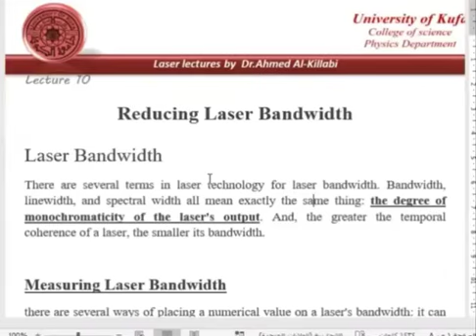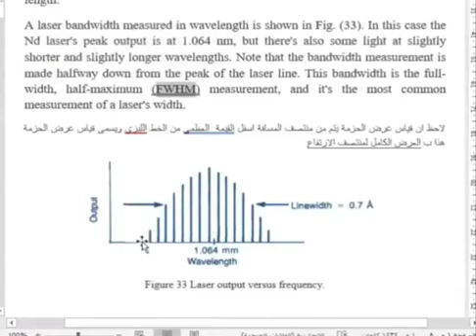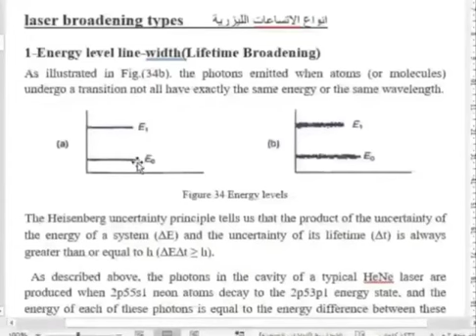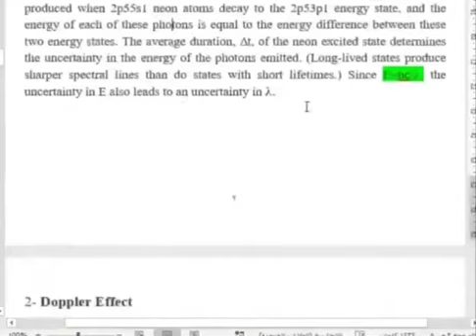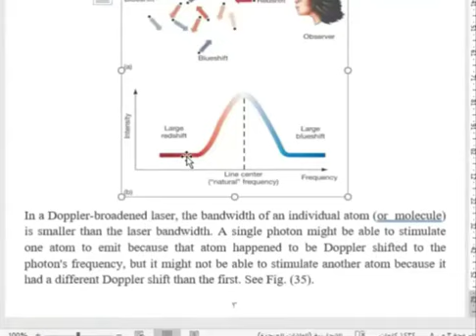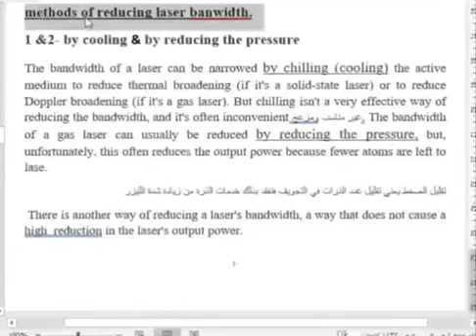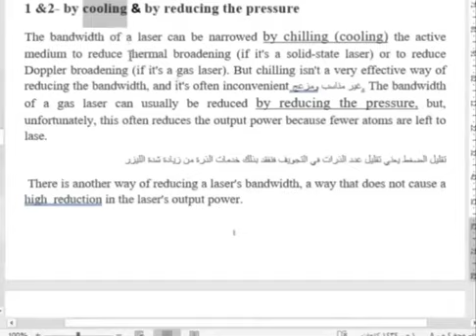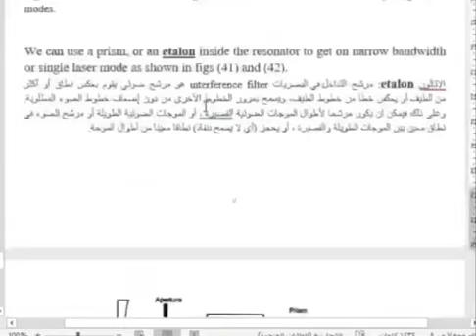GP-Laser II: Lecture (5) Reducing Laser Bandwidth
GP-Laser I Lectures for the Physics department, General Physics Branch [Third Stage] - Faculty of Sciences / University of Kufa